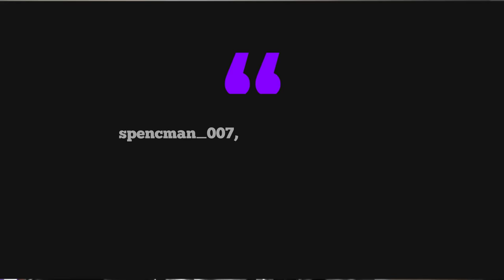CONTROLLER vs KEYBOARD ... 👑 - (Wer schafft mehr Arena Punkte in 1H?)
In diesem Video habe ich Saniny und DerJonzy angeheuert, um gegeneinander in einer 1vs1 Arena Challenge anzutreten. Sanin spielt auf Controller und DerJonzy spielt auf Maus und Tastatur. Dabei ging es um das Ziel mehr Arena Punkte innerhalb von einer Stunde zu machen als der jeweils andere. Wenn du mich unterstützen möchtest, verwende den Creator-Code "AlviVB" im Itemshop!

🎮 YOUTUBE 2. KANAL ►  @MehrAlvi

🎵 MUSIK ►  Epidemicsounds

► Lade dir Fortnite Battle Royale gratis herunter!